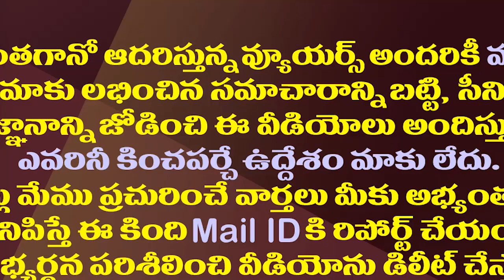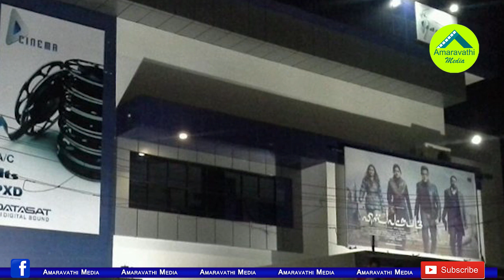జగన్ నిర్ణయానికి తమిళ హీరోలు ఫిదా..ఇరకాటంలో సీఎం స్టాలిన్||Tamil heroes pay homage to Jagan decision